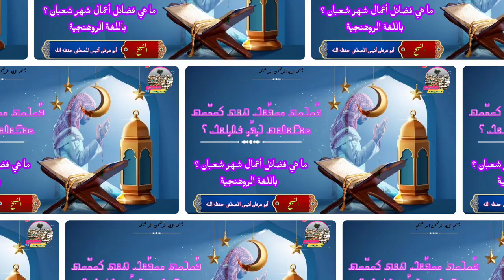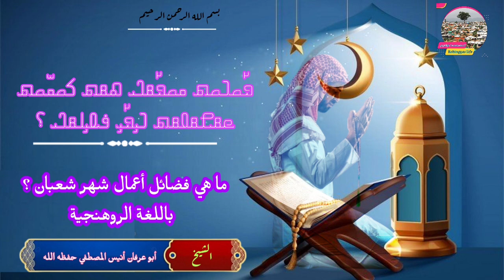ما هي فضائل أعمال في شهر شعبان باللغة الروهنجية الشيخ أبو عرفان أنيس حفظه الله#قناة حياة الروهنجية